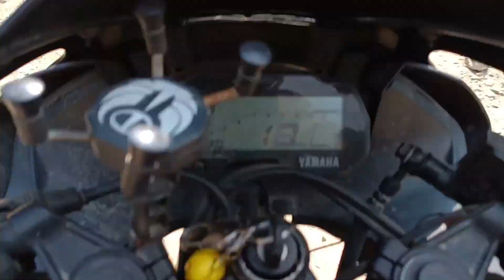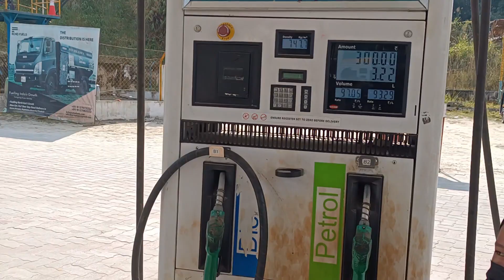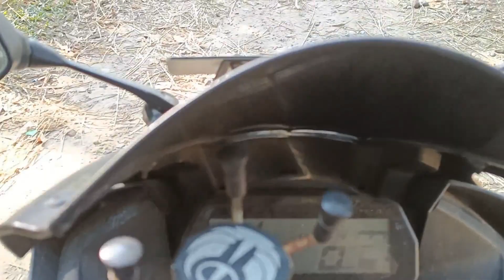BEAUTIFUL FEMALE WORKER ON PETROL PUMP || MOTOVLOG || DRAG